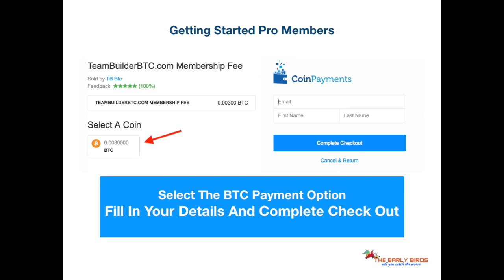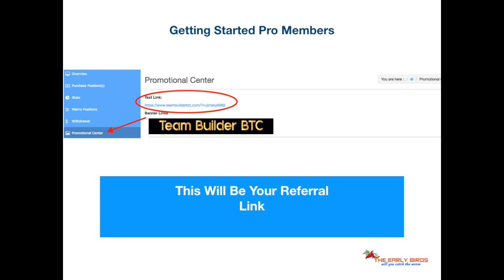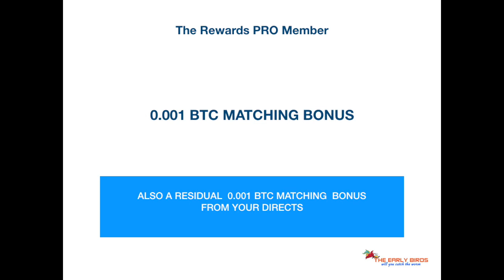Getting Started Team bbtc by jim watts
Earn Matching Bonus From All Your Directs
When They Cycle - Every Time
Auto Re Purchase A New Position On Cycle
Super Fast 1 x 2 Company Forced
Spill Has To Happen